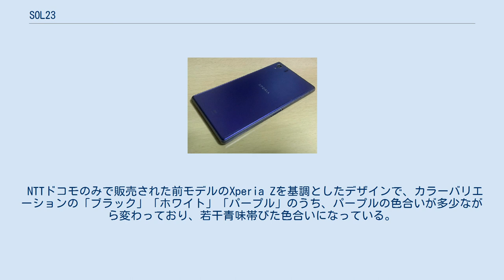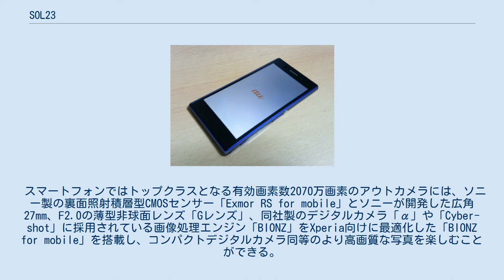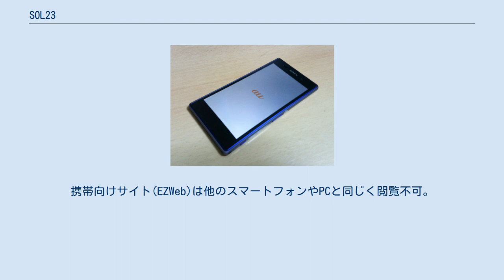SOL23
ソニーモバイルコミュニケーションズ 」 Xperia 」 Xperia Z1 」 SOL23 Xperia Z1 SOL23（エクスペリア ゼットワン エスオーエル ニーサン）は、ソニーモバイルコミュニケーションズによって日本国内向けに開発された、auブランドを展開するKDDIおよび沖縄セルラー電話のCDMA 1X WIN、および第3.9世代移動通信システム（au 4G LTE）対応スマートフォンである。
 SOL22の後継機種で、グローバルモデルであるXperia Z1の日本国内ローカライズモデルとなる。
 NTTドコモのみで販売された前モデルのXperia Zを基調としたデザインで、カラーバリエーションの「ブラック」「ホワイト」「パープル」のうち、パープルの色合いが多少ながら変わっており、若干青味帯びた色合いになっている。
 スマートフォンではトップクラスとなる有効画素数2070万画素のアウトカメラには、ソニー製の裏面照射積層型CMOSセンサー「Exmor RS for mobile」とソニーが開発した広角27mm、F2.0の薄型非球面レンズ「Gレンズ」、同社製のデジタルカメラ「α」や「Cyber-shot」に採用されている画像処理エンジン「BIONZ」をXperia向けに最適化した「BIONZ for mobile」を搭載し、コンパクトデジタルカメラ同等のより高画質な写真を楽しむことができる。
 また、日本独自機能としておサイフケータイ・ワンセグ・赤外線通信、さらに既存のau向け端末としては初の試みとなるフルセグ放送の受信に対応している。
ただしフルセグ放送の録画は出来ない。
 付属の卓上ホルダはアダプターの交換によりケースを着用したままでも充電することが出来る。
 バッテリーはXperiaシリーズ現時点の最大容量である3000mAh。
なお、バッテリーの取り外しは不可である。
これはグローバル版・ドコモ版も同様である。
バッテリーの取り外し不可はau向けソニーモバイル端末としては初めてで、ソニー・エリクソン時代も含めるとIS12S以来の2機種目となる。
 キャッチコピーは「Xperiaが新たなソニー体験の扉を開く。The best of Sony, for the best of you.」。
 ※同等機種であるSO-01F向けにアップデートで実装されたSTAMINAモードに関しては当アップデートの配信時に「2月下旬以降アップデート」とアナウンスされ、その後、2014年2月25日にアップデートの配信が開始された。